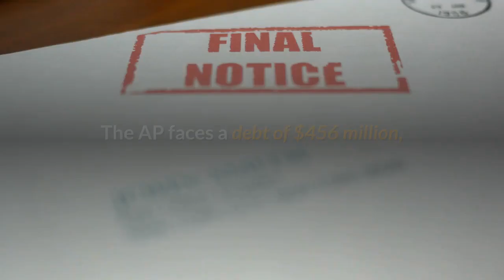Tourist Alliance Created To Stop The Privatization Of The San Juan Cruise Docks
San Juan, Puerto Rico - December 16, 2019 - Puerto Rico Economy: At a press conference held today, a newly formed Tourist Alliance urged the Puerto Rico government to stop the proposed agreement to establish a Public-Private Partnership (PPP) with the Global Ports Holdings Company (GPH). This can potentially cause a negative impact on the 30,000 direct jobs in the Puerto Rico cruise industry and the $70 million spent by tourists locally causing great harm to the Puerto Rico economy.